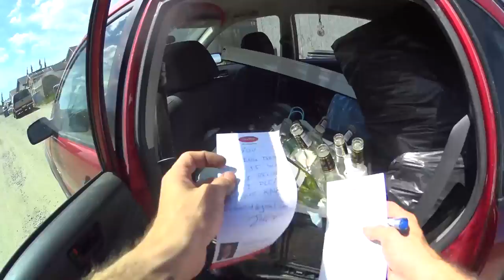Bottle Picking Dumpster Diving and Scrapping - Back In Full Swing!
Forget that dusty garage, we need to go find new stuff! It's a good day to dumpster dive, and we bring home some bacon with items for scrapping as well as a decent haul of bottles and of course, some dumpster snacks! Never a dull day.